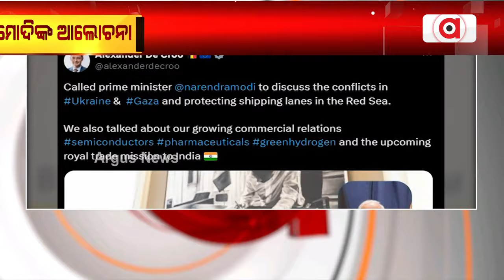ବେଲଜିୟମର ପ୍ରଧାନମନ୍ତ୍ରୀଙ୍କ ସହ ମୋଦିଙ୍କ ଆଲୋଚନା || Narendra Modi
ବେଲଜିୟମ ପ୍ରଧାନମନ୍ତ୍ରୀ ଆଲେକଜାଣ୍ଡର ଡି କ୍ରୁଙ୍କ ସହ ଫୋନରେ କଥା ହୋଇଛନ୍ତି ପ୍ରଧାନମନ୍ତ୍ରୀ ନରେନ୍ଦ୍ର ମୋଦି।